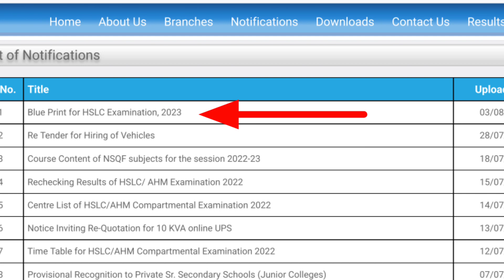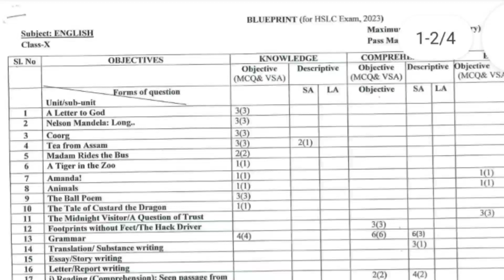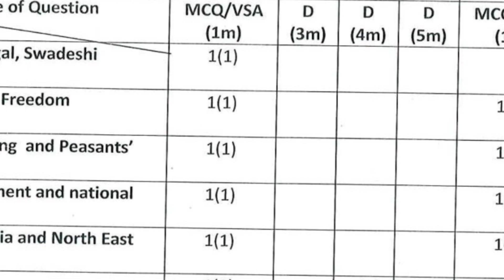Good News//SEBA New Marking Pattern//মেট্ৰিক পৰীক্ষাত এইবাৰ 50% MCQ থাকিব//HSLC Exam 2023 Blueprint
2023ৰ HSLC Exma নতুন নিয়মত//এইবাৰ মেট্ৰিক পৰীক্ষাত 50 শতাংশ MCQ থাকিব//SEBA Changes Marking Pattern//মেট্ৰিক-HS অতি সহজ হব

Good News//মেট্ৰিক-HS উত্তীৰ্ণলৈ অতি সু-খবৰ//শিক্ষাবিভাগৰ জৰুৰী নিৰ্দেশনা//HS,Degree Free Admission

College, University Admission 2022-23

কোনে, ক'ত, কেনেকৈ ভঙ্গ কৰিলে পৰীক্ষাৰ গোপনীয়তা?//HS Topper Sadhana Devi Assamese Marks Controversy

ধৃতিৰাজ বাস্তৱ কলিতাই শেষত গালে জুবিন গাৰ্গৰ গীত//Dhritiraj Bastav Kalita//HS Science 1st Topper

ধৃতিৰাজ বাস্তৱ কলিতাই ভৱিষ্যতে বিলাসী জীৱন কিয় নিবিচাৰে?//Dhritiraj Bastav Kalita HS 1st Topper

প্ৰতিদিন টাইমৰ ষ্টুডিঅ'ত ধৃতিৰাজ বাস্তৱ কলিতা//Assam HS Science Topper 2022 Dhritiraj Bastav Kalita

Dhritiraz Bastab Kalita//ধৃতিৰাজ কলিতাই গোৱা গীত//HS Science 1st Topper Dhritiz

ধৃতিৰাজ বাস্তৱ কলিতাৰ ধুনীয়া গানৰ এক অনন্য প্ৰতিভা//Dhritiraj Bastav Kalita HS Science Topper Assam

Dhritiraj Bastav Kalita 1st Rank In HS Science//ধৃতিৰাজ বাস্তৱ কলিতাৰ ধুনীয়া গানৰ এক অনন্য প্ৰতিভা

ধৃতিৰাজ বাস্তব কলিতাৰ অনন্য প্ৰতিভা//Dhritiraj Bastav Kalita//মেট্ৰিক আৰু HSত 1st Stand অসমৰ ভিতৰত

বিজ্ঞান শাখাত অসমৰ ভিতৰত প্ৰথম হল ধৃতিৰাজ বাস্তৱ কলিতা।
কলা শাখাত অসমৰ ভিতৰত অন্যতম প্ৰথম সাধনা দেৱী।
আজি একেলগে 'প্ৰতিদিন টাইমত' তেওঁলোক
শীৰ্ষস্থানত জিলিকা শিক্ষাৰ্থী সকলৰ সফলতাৰ মাপকাঠি কি?
মুখ্য সম্পাদক নিতুমণি শইকীয়াৰ সৈতে অভিমত..

Big Discussion//তহঁতি মেট্ৰিক-HSৰ পৰীক্ষা দে, পাছ কৰাই দিম: কথাষাৰ মনত আছে নে//HSLC, HS Result//SEBA

sadhana devi hs topper, assam hs arts topper,sadhana devi 1st rank hs arts,